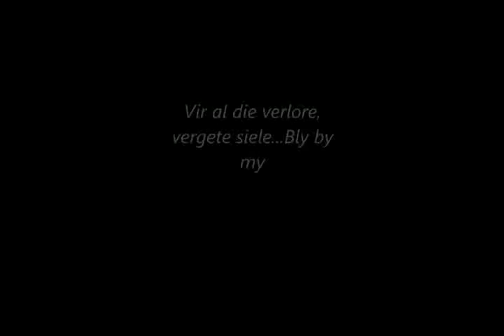GHETTO STYLE D50 xvid